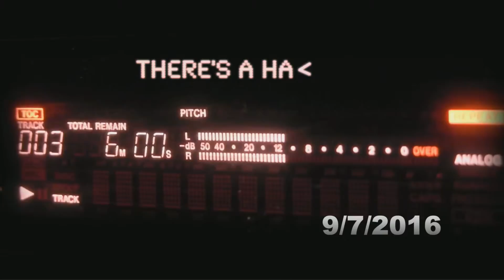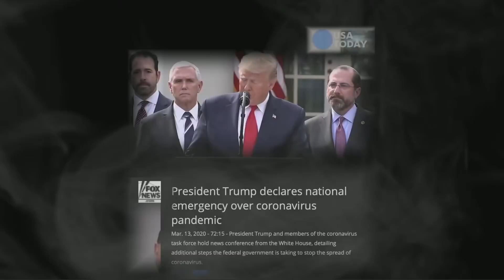Robin D. Bullock (APR 29, 2022) [MUST WATCH]: "Worship" | The Eleventh Hour S11 #2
"Robin is a born again Christian, notable author, and teacher.
God has used this unique anointing to place Robin in very strategic positions to teach His mighty Word! God has always used Robin and the Prophetic anointing on him in connection with music. Robin D. Bullock is a spiritual warrior who stays on the front lines of the spiritual battlefield!